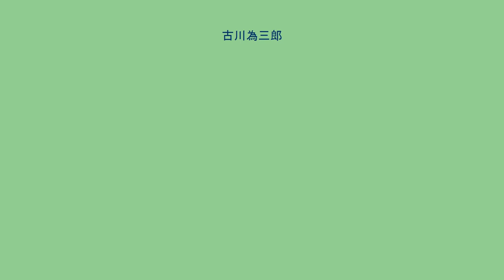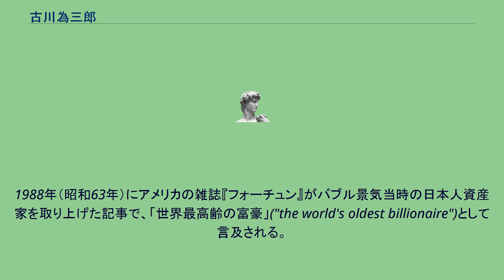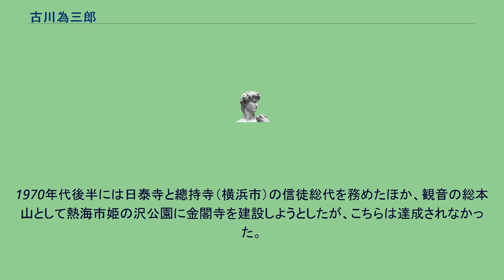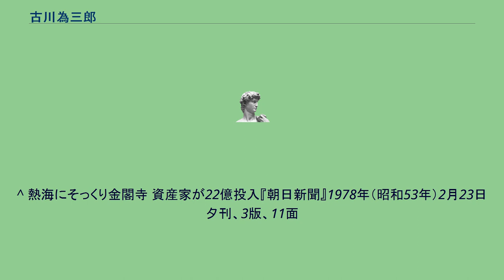古川為三郎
古川 為三郎（ふるかわ ためさぶろう、1890年（明治23年）1月18日 - 1993年（平成5年）5月19日）は、ヘラルドグループの創業者。
愛知県中島郡萩原村（現一宮市）出身。
古為（フルタメ）の愛称で親しまれた。
名古屋市の宝石店で奉公した後、独立。
映画館「太陽館」を開業。
30歳の時、急性肺炎で死亡宣告を受けたが、火葬場に運ばれる途中に息を吹き返し、すんでのところで生還したという。
1956年（昭和31年）には日本ヘラルド映画（のちの角川ヘラルド・ピクチャーズ）を創業し、一代で同社を日本を代表する映画配給会社へと育て上げた。
また、映画事業のほかにも手広く事業を行い、約30社からなるヘラルドグループ（「古川グループ」とも呼ばれる）を築きあげた。
1988年（昭和63年）にアメリカの雑誌『フォーチュン』がバブル景気当時の日本人資産家を取り上げた記事で、「世界最高齢の富豪」("the world's oldest billionaire")として言及される。
1兆円以上の資産を有していたとされる。
1991年（平成3年）に自らが所蔵していた美術品を寄付し古川美術館を設立。
初代館長を務めた。
100歳を過ぎても日本ヘラルド映画名誉会長として業務にあたり、生涯現役を貫いた。
「実業家」と呼ばれることを嫌い、「わしゃ、商店主じゃ。」と言うのが口癖だった。
没後の2007年（平成19年）には、死去するまで住居とした邸宅が、古川美術館分館の為三郎記念館として公開された。
慈善事業に力を尽くし、1964年（昭和39年）に名古屋大学附属図書館建設に際し、2億円を寄付。
大学はこの功績から図書館を「古川図書館」と命名した。
この建物は、新図書館の竣工に伴い1981年（昭和56年）に古川総合研究資料館と改称され、2004年（平成16年）には古川記念館と改称された。
現在、この建物には名古屋大学博物館が置かれている。
1989年（平成元年）の世界デザイン博覧会の日本開催に際し、ポケットマネーから3億円を拠出し、名古屋市に寄付した。
熱心な仏教徒であり、1950年代に名古屋市の日泰寺の管長の勧めで世界平和観音会を設立。
全世界に観音菩薩の教えを広げようという趣旨で中国やインドなど約30カ国に観音像の寄贈を行ってきた。
1975年には34体目の観音像をフィリピンへ寄贈し満願を達成した。
1970年代後半には日泰寺と總持寺（横浜市）の信徒総代を務めたほか、観音の総本山として熱海市姫の沢公園に金閣寺を建設しようとしたが、こちらは達成されなかった。
^ “THE ASIANS The Japanese are getting richer and spending their money in a big way. The Chinese are tighter-lipped and more secretive than
ever.”. Fortune. (1988年9月12日). 2017年2月18日閲覧。
^ “文化財でいただくお抹茶は格別。名古屋で“和”を感じるくつろぎ時間”. ライブドアニュース (2019年2月14日). 2021年12月9日閲覧。
^ 熱海にそっくり金閣寺 資産家が22億投入『朝日新聞』1978年（昭和53年）2月23日夕刊、3版、11面